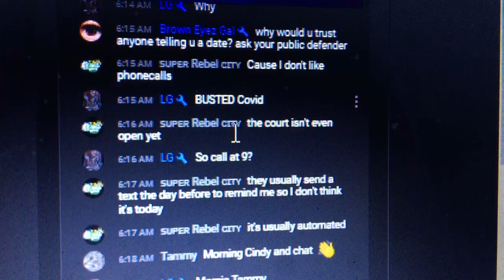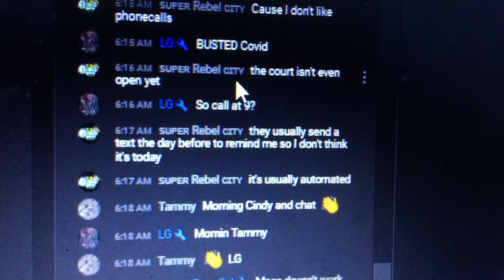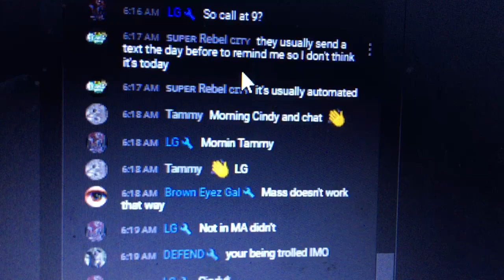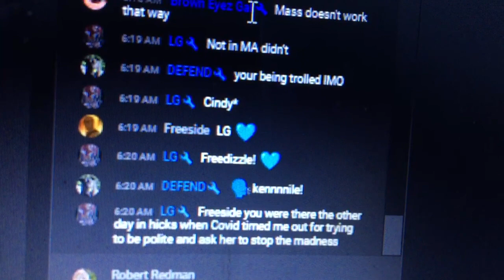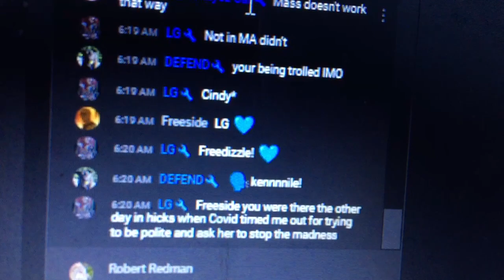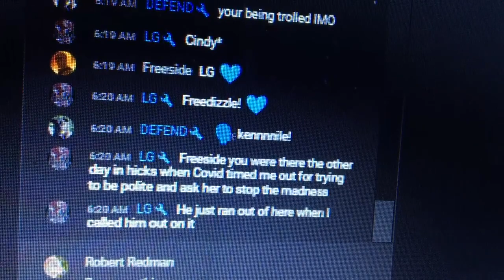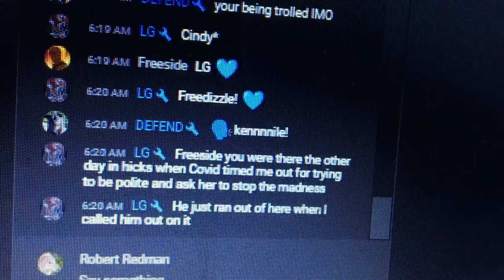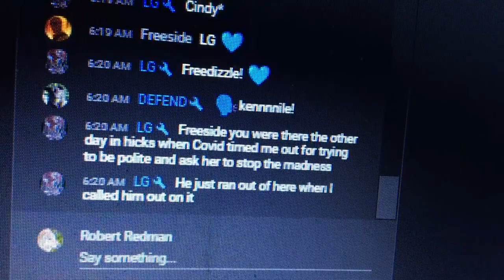LG is a CRY BABY and Connie is a Moron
Aweeeee, someone timed out LG, the FAILED law enforcement officer.  CRY, LG, CRY.
Miss your Court Date, Connie, and get Arrested, you Moron. Bubba is waiting for you.